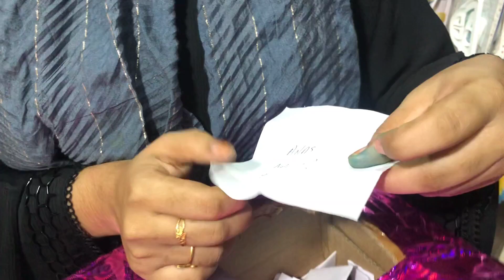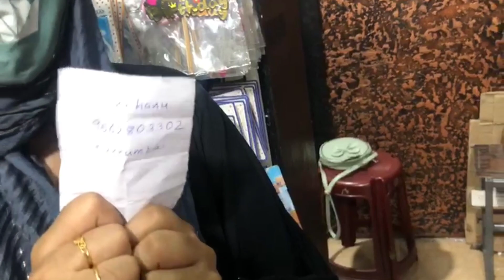ആരാണു ആ ഭാഗ്യശാലി | giveaway anouncement